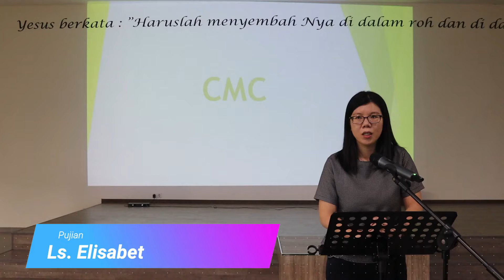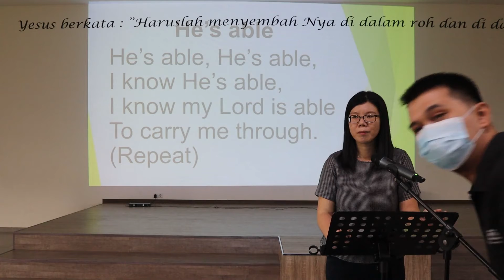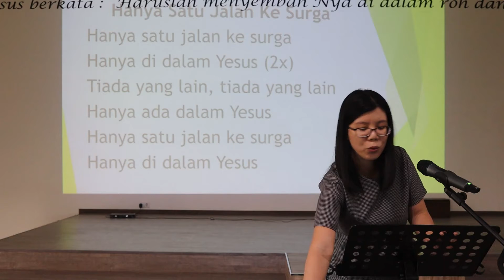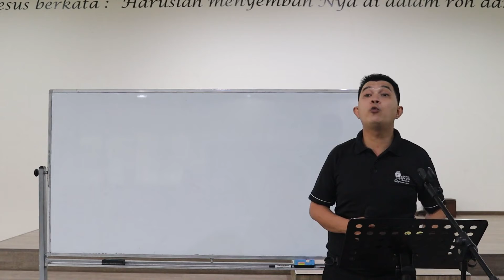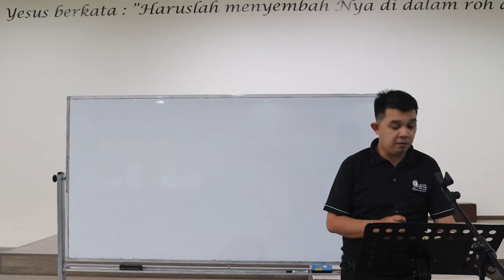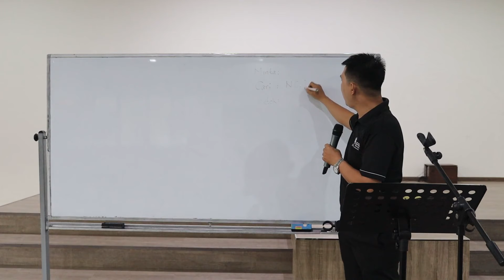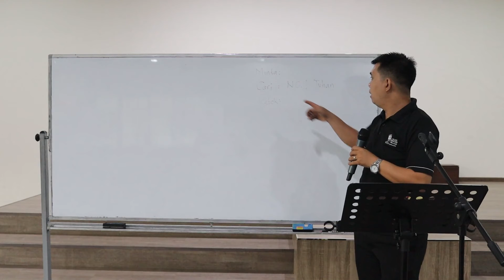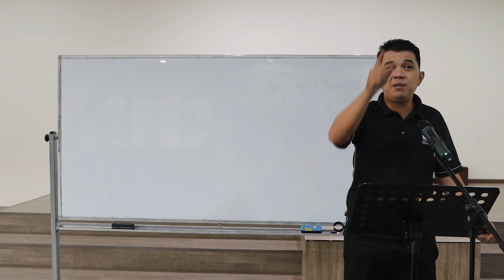CMC Kelas Besar - 1 April TT 2022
Pujian : Ls. Elisabet
Firman : Ls. Rudyrus